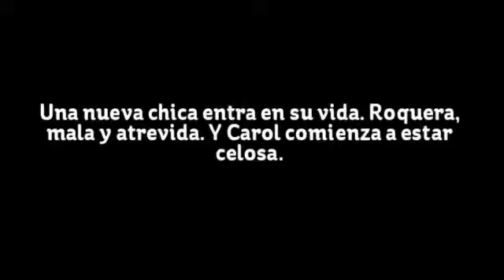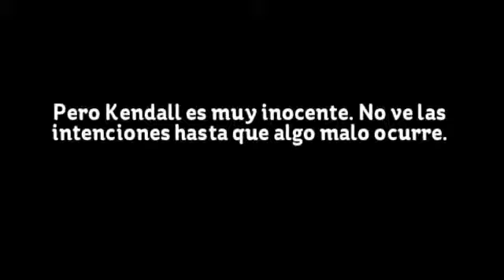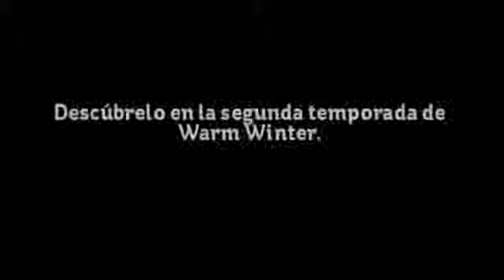Spring Breeze {Kendall Schmidt} 2ª Temporada WW tráiler